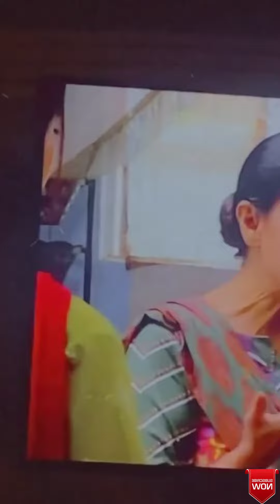sehar Khan enjoying brbq with her friends WOW 😳 amazing video 📷📸